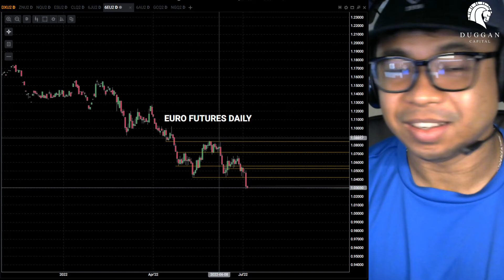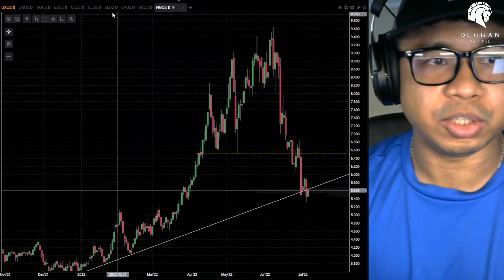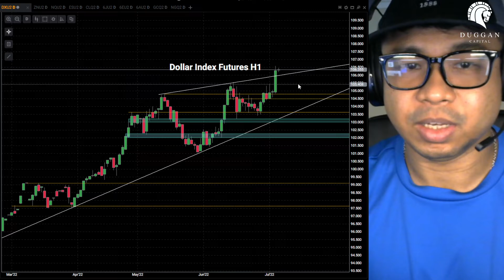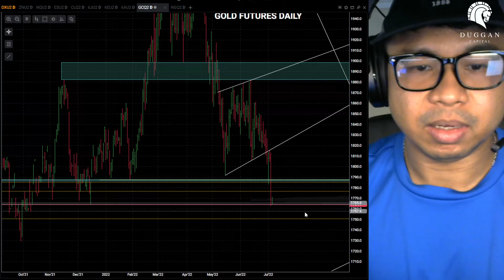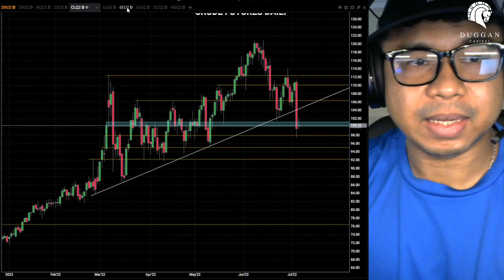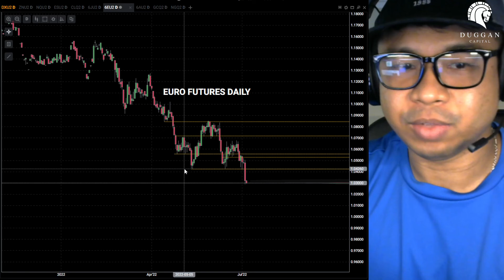Daily Briefing 06 07 2022: House Of Dollars